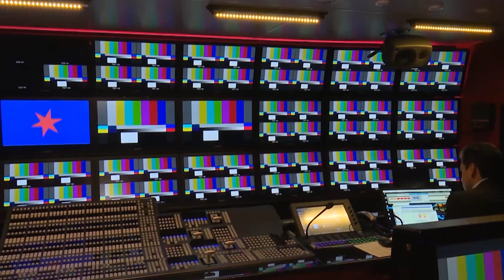Antti Laurilla is new to Broadcast Solutions GmbH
Broadcast Solutions GmbH announces Mr. Antti Laurila joining the company as Director Broadcast Solutions Products. The commitment of Laurila coheres with the start of the new Business Division “Broadcast Products”. With the new division Broadcast Solutions is strengthening the sale and rental of exclusive and innovative products in defined areas or as worldwide distributor. As Product Sales Director Antti Laurila is responsible for all matters within the newly established division and reports directly to CEO Stefan Breder.